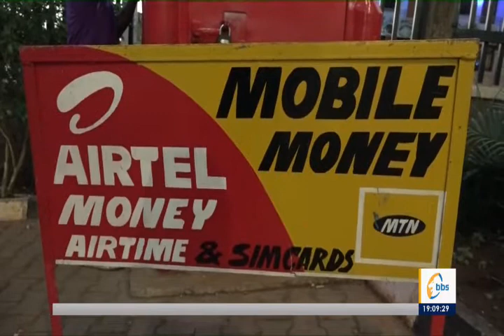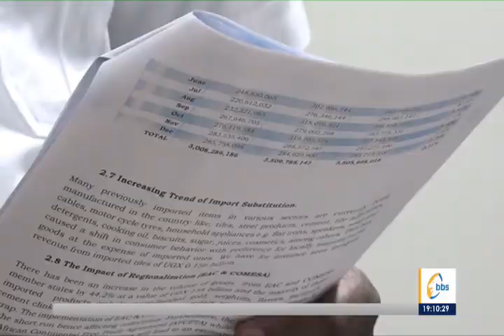URA erabudde abaagala okwesimbawo, teri ajja kukkirizibwa nga talina bbaluwa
Omuntu yenna ategeka okwesimbawo mu kalulu akajja kaabe ng’ayagala bwa ssentebe wa LCI, Akakiiko k’ebyokulonda tekajja kumuwandiika okujjako ng’afunye ebbaluwa okuva mu kitongole kya URA ekakasa nti abadde awa bulungi omusolo